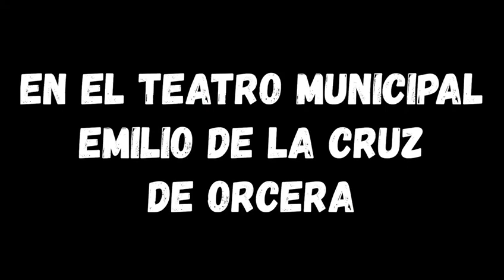Teatro en Orcera para disfrutar durante el Puente de Andalucía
El teatro Emilio de la Cruz Aguilar de Orcera presenta eBook 2.0, La Fascinante Historia del Libro, una comedia didáctica de la Compañía Spasmo dentro de la Red de Teatros de Andalucía. Esta actividad está programada para el Puente de Andalucía justo el día después de que se celebren los carnavales del municipio y junto a otras actividades programadas para celebrar el día de la comunidad autónoma. Será el próximo domingo 27 de febrero en el teatro Emilio de la Cruz con la obra más fascinante y disparatada historia del libro y sus protagonistas.